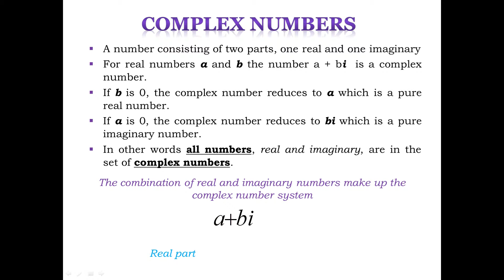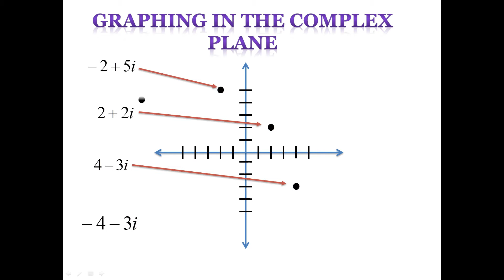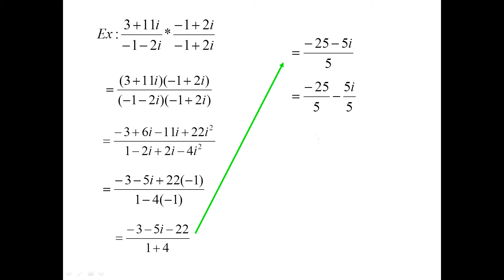What Are Complex Numbers (Quick Review of Basic Math)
Learn and review on the go! Quick review of complex numbers for students. Quickly brush up on all the important concepts that you need to know.